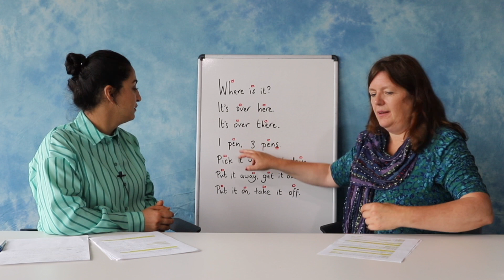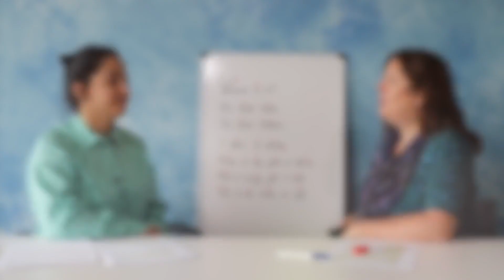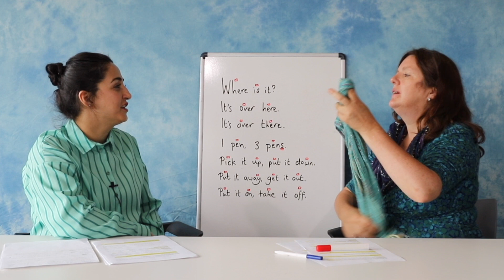أين هو؟: Where is it? (Arabic)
زۆرێک لە گفتوگۆکان کاتێک خەڵک پێکەوە دەژین یان پێکەوە کار دەکەن دەربارەی شتە بنەڕەتییەکانن وەک ئەوەی شتێک هەیە - لێرەدا ئەو پرسیار و وەڵامانە هەیە کە پێویستە بەشداری بکەیت و بەدوای ئەوەدا بگەڕێیت کە چی ڕوودەدات
A lot of conversations when people are living or working together are about basic things like where something is - here are the questions and answers you need to join in and follow what's going on